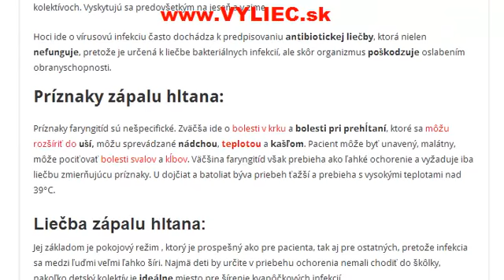Zápal hltana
Ako sa zápal hltana prejavuje, ako ho diagnostikovať a ako zápal hltana správne liečiť?